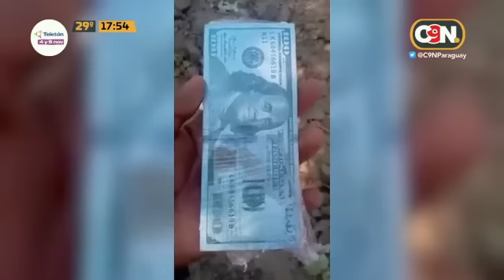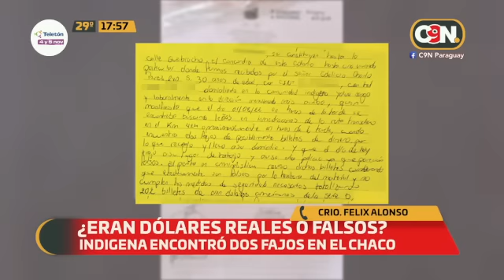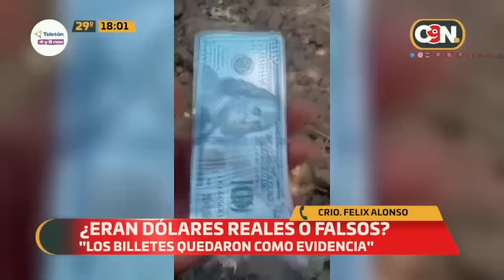¿Eran dólares reales o falsos?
Indígena encontró dos fajos en el Chaco. "Estaba buscando leña y encontró los billetes. No son billetes auténticos, son falsos" cuenta el Comisario Félix Alonso.